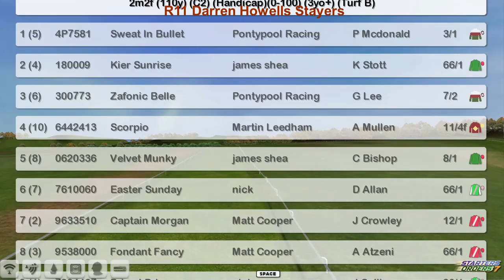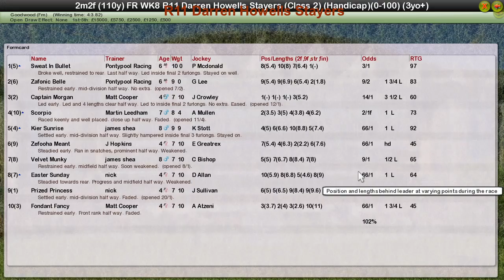FR WK8 R11 Darren Howells Stayers